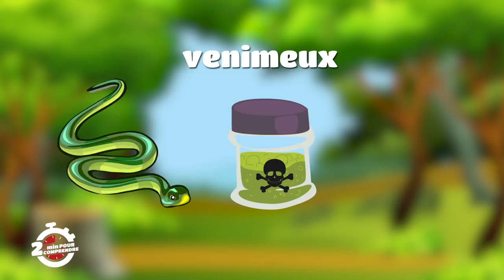2mn pour comprendre "LE MAMBA VERT" du 25 Avril 2019 par Polus Agathon